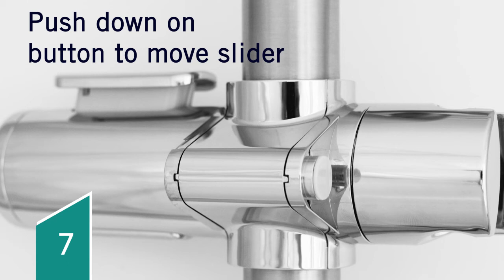RBA4110-999-011 Instructional Video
Installation, Operation and Maintenance Instructions for RBA Group Product no: RBA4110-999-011